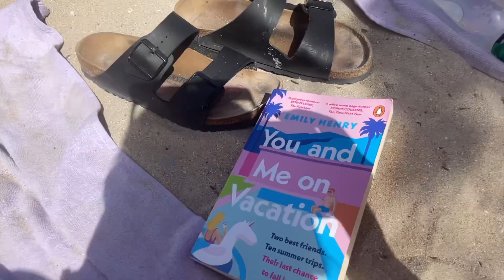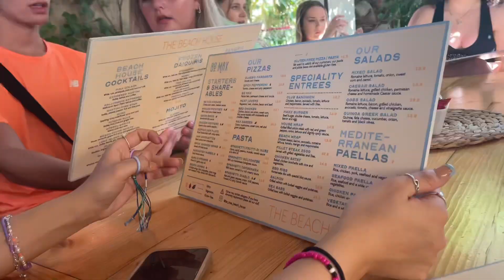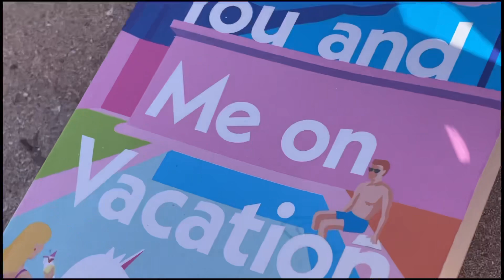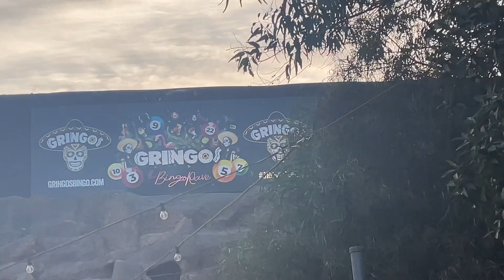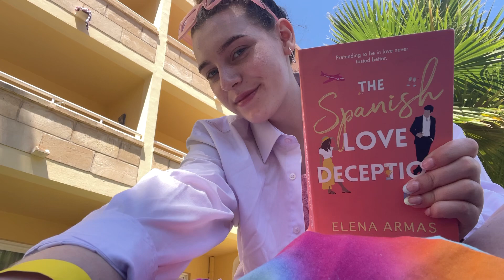mallorca vlog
hello guys!! i took a holiday last week and this is what i got up to- this is a short vlog of my first holiday away with my friends✈️☀️we stayed in palma nova but went into magaluf at night and travelled to palma for our boat day, mallorca was so lovely and i had a really nice time:) i hope you enjoy watching and if you have any questions just comment🤍